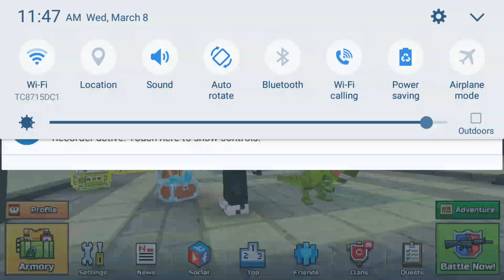Pixel Gun #8 (Chapter 2 Part Two) The Dragon's End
An akward Ex-Veteran player of Pixel Gun renters the game where many new features have been awakened and I'm starting from the bottom to get up to reclaim my crown!